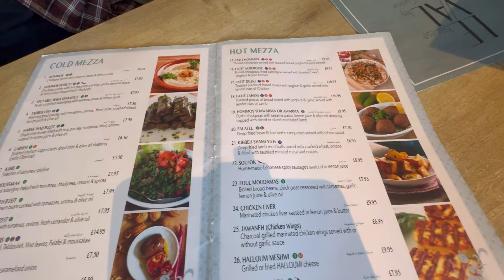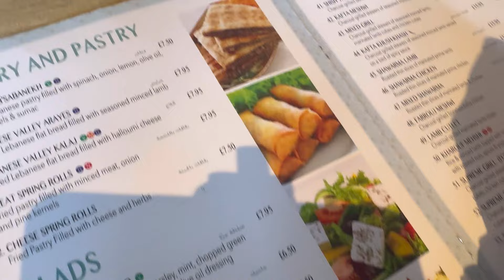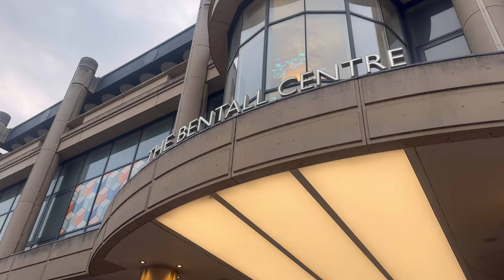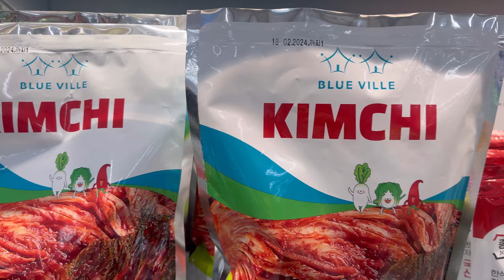DRIVING ALLTHE WAY TO KINGSTON ,LONDON TO CATCH UP WITH OUR SON✨TRYING DELICIOUS LEBNANESE FOOD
Today we visit London to see our son Kashish after a while.